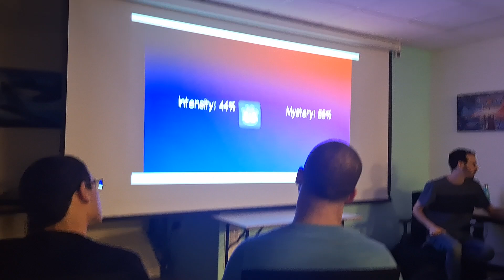מהמפגש הראשון של מנוע המשחקים גודו בלודו, יד חרוצים תל אביב. ראשון ה29.9.2024.